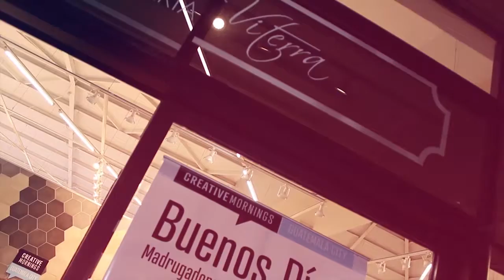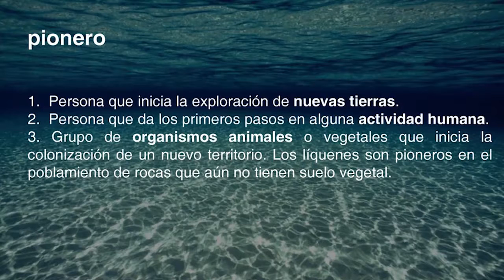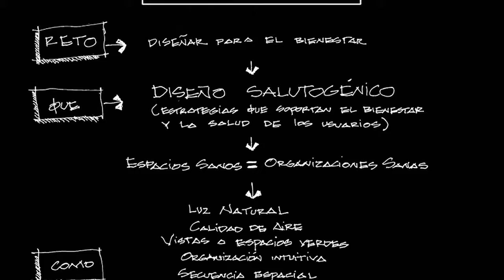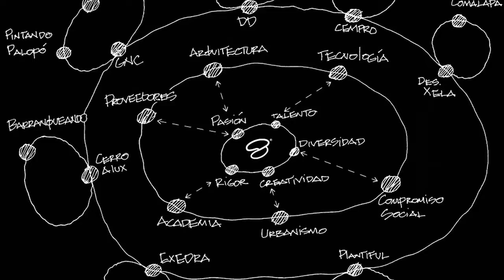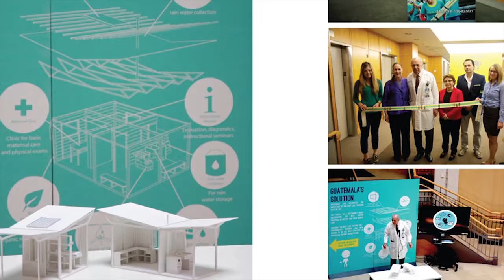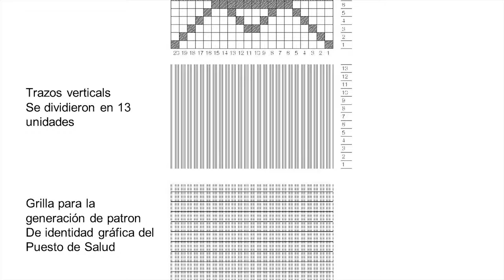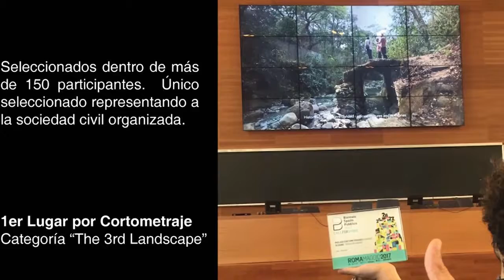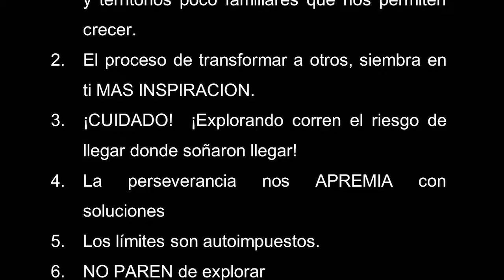Alejandro Biguria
Alejandro Biguria at CreativeMornings Guatemala City, October 2017. Free events like this one are hosted every month in dozens of cities. Discover hundreds of talks from the world's creative community